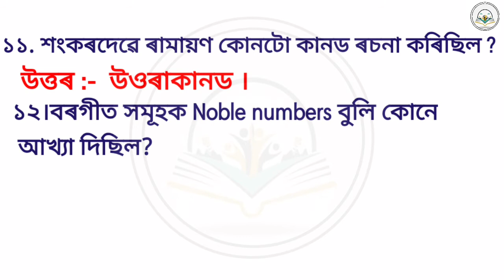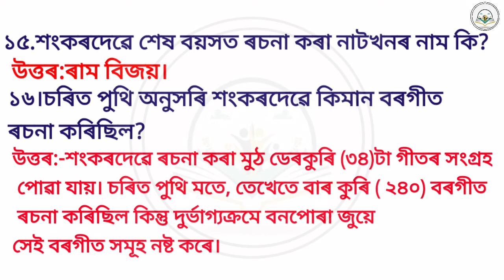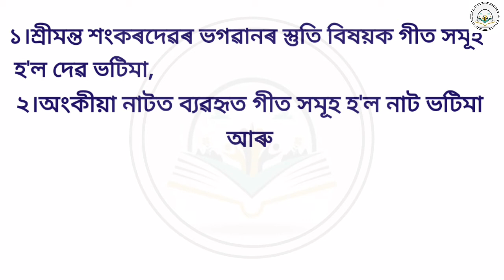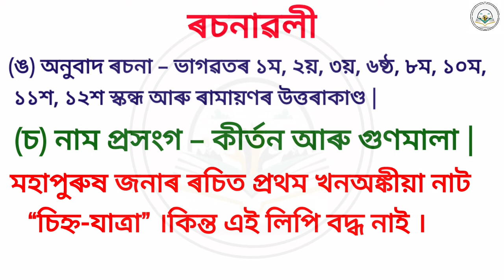Srimanta Sankardeva |Important Questions |LP/UP TET | assames language/শ্ৰীমন্ত শংকৰদেৱৰ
This post is going to be very useful for various competitive examinations e.g., APSC, Assam Police, TET, DHS, PNRD etc. Assam gk,General knowledge,
শ্ৰীমন্ত শংকৰদেৱ
অসমৰ ইতিহাস
assam history